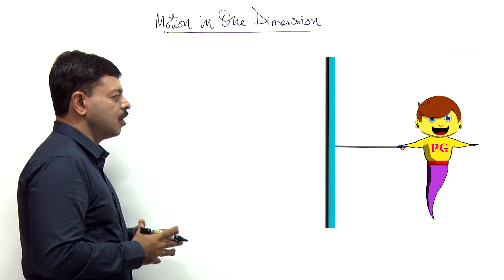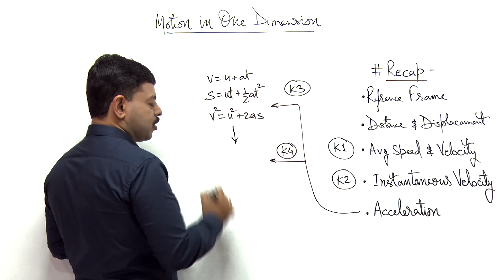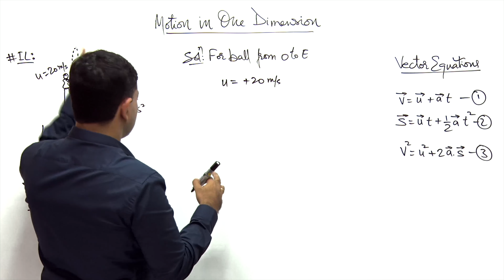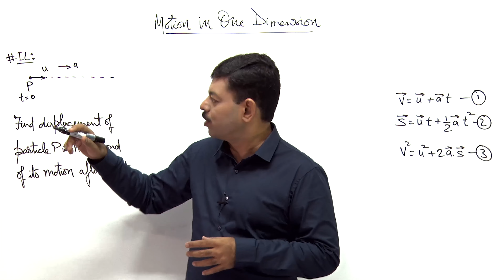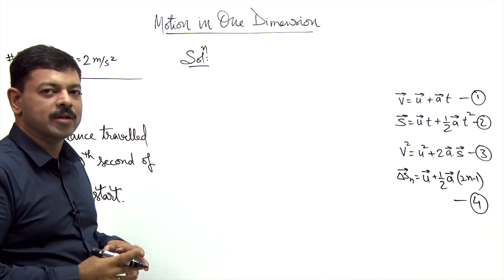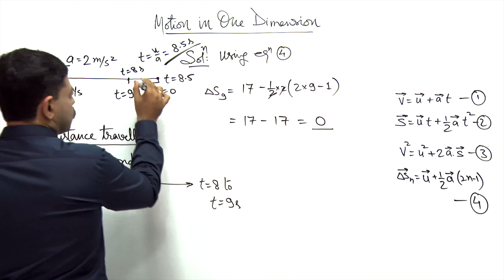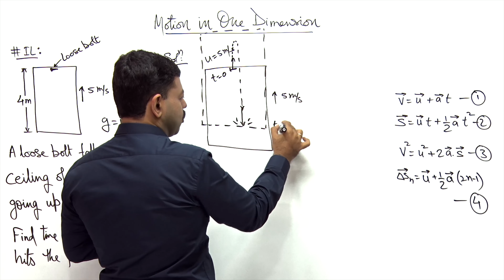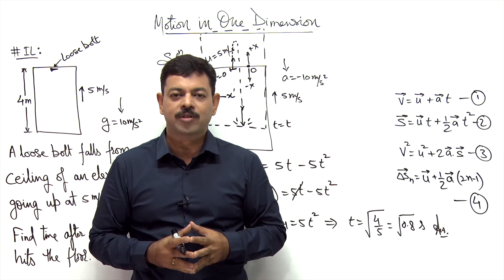Applications of One Dimension Motion 05 | for JEE NEET | Hybrid Physics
One Dimension Motion is the basis of all topics in Mechanics as well as for many topics of Physics. In this videos lecture of physics Ashish Arora Sir is explaining the specific applications of Motion in one dimensions based on uniform acceleration.

All Students are advised to watch all orientation and Important factors to get maximum benefit from Hybrid Physics Classes from the links given below -

To get access to class notes of Hybrid Physics Classes, students can download Physics Galaxy Android mobile application from the